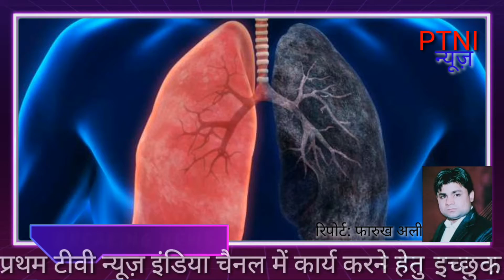जूबिलेंट फैक्ट्री से निकलता विषैला धुंवा वातावरण को दूषित कर जिंदगी में घोल रहा ज़हर-PTNI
गजरौला के नेशनल हाईवे किनारे स्थित केमिकल फैक्ट्री जूबिलेंट लाइफ साइंसेज की चिमनियों से शनिवार शाम को विषैला धुआ और जहरीली गैसे छोड़ी गई। जिससे वातावरण बुरी तरह से दूषित हो गया और आमजन को सांस लेने में परेशानियों का सामना करना पड़ा।जिसका बड़ा प्रभाव बुजुर्ग और बच्चों पर पड़ सकता है और खांसी और दमा जैसी बीमारियों को विकराल रूप दे सकता है।
बता दें कि एक तरफ तो मनुष्य कोरोना वैश्विक महामारी से झूज रहा है तो दूसरी तरफ केमिकल फैक्ट्री इस कोरोना काल में भी जहरीली गैसे छोड़कर मनुष्य को दूसरी घातक बीमारियों से लड़ने को मजबूर कर रही हैं।
लोगों को सांस लेने में परेशानी होने के कारण सांस ,दमा और फेफड़ों से संबंधित जैसी बीमारियों का सामना करना पड़ सकता है। सांस लेते हुए शुद्ध ऑक्सीजन की जगह मनुष्य विषैली गैसों से दूषित ऑक्सीजन अपने शरीर के अंदर ले जा रहा है। जिसके घातक परिणाम हो सकते हैं ।मनुष्य ही नहीं बल्कि पशु, पक्षियों और पेड़ पौधों पर भी इसका गहराअसर पड़ता हुआ दिखाई दे रहा है।
केंद्र और उत्तर प्रदेश सरकार वातावरण को प्रदूषण से बचाने के लिए बहुत सी नई तकनीक ला रही है लेकिन फैक्ट्री प्रबंधन सरकार के निर्देशों का उल्लंघन करता नजर आ रहा है। और प्रदूषण पर रोकथाम नहीं कर रहा है।
आए दिन यहां के लोगों को इन जहरीली गैसों में सांस लेनी पड़ती है।अगर समय रहते हुए इस पर रोकथाम नहीं की गई तो धीरे धीरे फसलें, पशु,पक्षी और पेड़ पौधे नष्ट होते चले जाएंगे।

रिपोर्ट-- PTNI न्यूज ब्यूरो जनपद अमरोहा उत्तर प्रदेश।